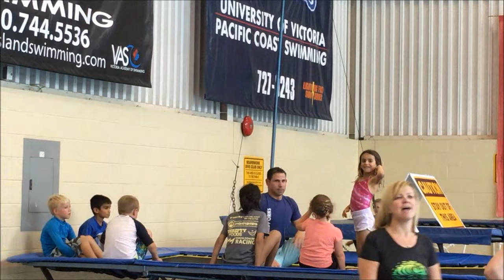спортуват ли децата през лятото | irina valeva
децата не спират спортовете си през лятото, само добавят нови и се забавляват. марея така или иначе плува и се състезава. ралея от лагера си по скокове във вода, влиза в този по плуване. ето така децата си прекарват времето в басейна докато учат нови умения! треньорите, учителите и средата са особено важни ако искае да развиваме талантите на децата си. аз нямам проблем да сменя или напусна ако не са верните в отбора им.
това видео е от преди шампионата bc summer games, но  реших да го кача. може да е полезно за някой. xoxo